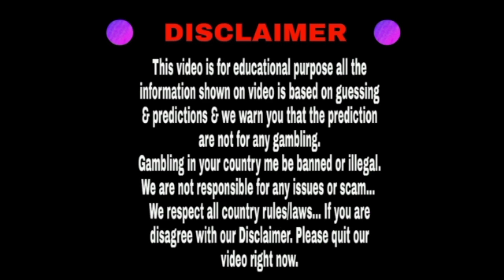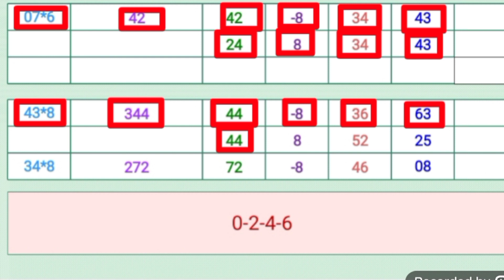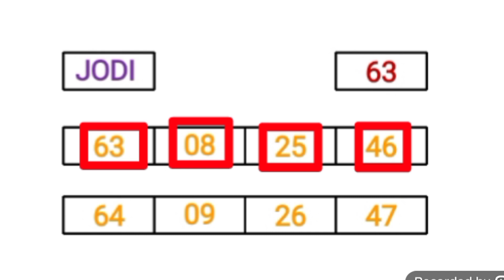Milan night 08/08/2022 | Fix Open to Close | Dhamakedar jodi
Hello friends

Today I will provide you the trick for Milan night matka 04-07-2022 game.